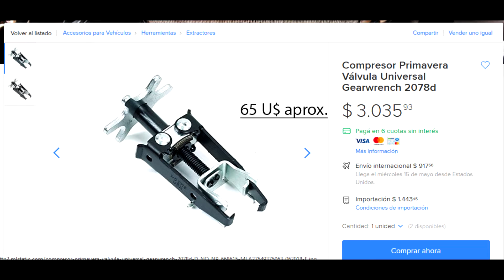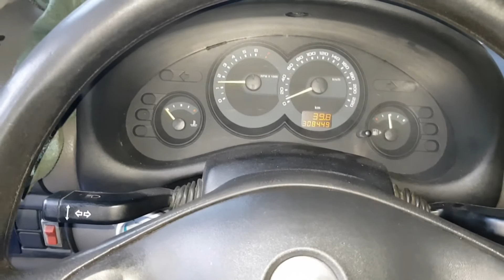Cómo Cambiar Retenes de Válvulas SIN SACAR LA TAPA (Chevrolet Corsa)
¿Tu auto consume aceite entre cambios y larga un humo azulado por el escape, sobre todo al acelerar? Antes de pensar en una costosa reparación de aros o de motor completo, tenés que revisar los retenes de válvulas.

En este tutorial avanzado de mecánica, te muestro el método completo para cambiar los retenes de válvulas de un motor de Chevrolet Corsa / Astra, con la enorme ventaja de hacerlo ¡SIN TENER QUE SACAR LA TAPA DE CILINDROS (CULATA)! Esta técnica te ahorrará muchísimo tiempo, dinero en repuestos (como la junta de tapa) y visitas al taller.

Te guiaré en el uso de la herramienta "prensa resortes de válvulas" para comprimir los resortes, sacar los seguros y finalmente reemplazar los retenes viejos y gastados, que son los culpables de que el aceite pase a la cámara de combustión.

🛠️ Herramientas y Repuestos Clave:

Prensa resorte de válvulas universal.
Juego de retenes de válvula (en el video usamos marca Sabo).
Herramientas básicas de mecánica para el desarme previo.

👇 ÍNDICE DEL TUTORIAL (Paso a Paso):

0:00 - Herramientas especiales necesarias.
0:18 - Repuestos: Retenes de válvula nuevos vs. viejos.
0:45 - Vista del motor con la tapa de balancines ya retirada.
1:10 - Demostración del uso del prensa resortes.
2:45 - Cómo sacar los seguros de la válvula.
3:10 - Retirando el resorte y el retén viejo.
4:21 - Colocación del retén de válvula nuevo.
4:48 - Técnica para volver a colocar los seguros.
8:52 - Vista final del trabajo en la tapa de cilindros.
9:54 - Prueba final: El arranque del motor.
10:07 - Resultado: ¡No más humo por el escape!

Si este video te ayudó a solucionar un problema complejo o aprendiste una nueva técnica, la mejor forma de apoyar mi trabajo es con un LIKE y tu SUSCRIPCIÓN al canal.

💬 ¿Te animarías a hacer esta reparación? ¡Cualquier duda, consultame en los comentarios!